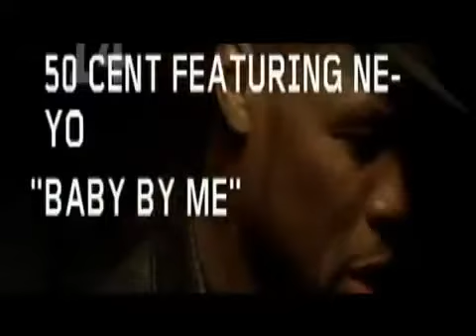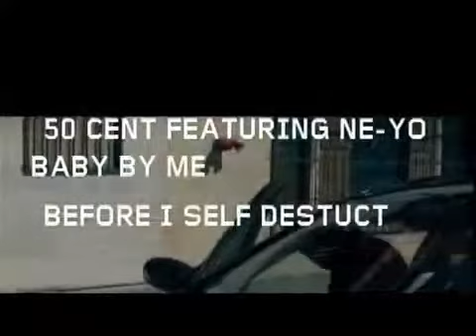50 Cent ft Ne Yo Baby By Me